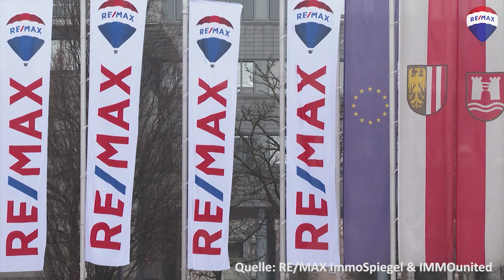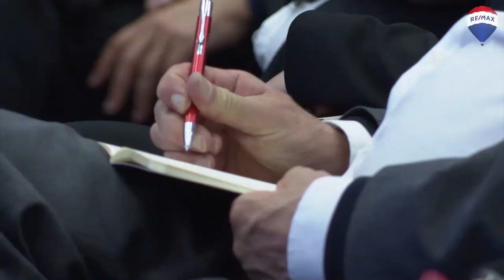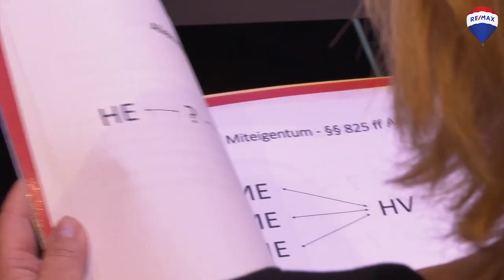REMAX News - Folge #4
Die „RE/MAX News“ - Eigenes Video-Format von RE/MAX in Österreich.